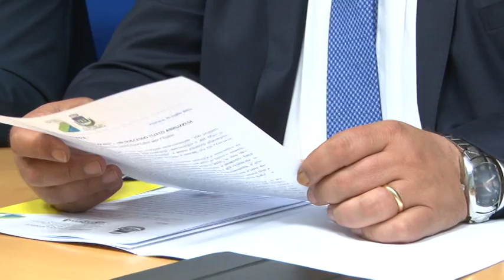Collarmele comune virtuoso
Il comune di Collarmele, unico in Italia, si è aggiudicato il concorso indetto dal Ministero dell'Ambiente francese denominato "Project For Climate", realizzando delle pensiline ombreggianti per ricaricare mezzi elettrici